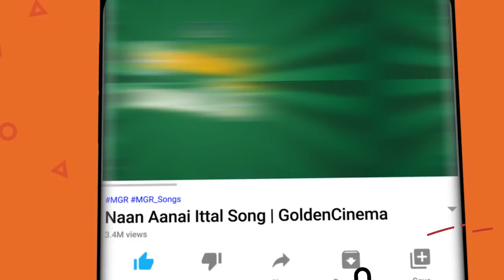மீண்டும் மீண்டும் பார்க்க தூண்டும்! Goundamani Senthil Rare Comedy CollectionSenthil Comedy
Movies
ShortFilms
Special Programs
Events
Movie News